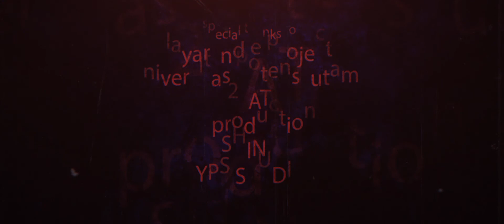DEMBALAN - SHORT MOVIE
Director : M. Zainal
Ass. Director : Nabila
D.O.P : Bagus Irawan
Art : Nanda Damanik
Art Team : Roy, Nofall & Nabila
Editor : Nofall
Cast : Roy Ganesh, Bayu Aditya, Wulandari & Hafiz Al Irsyad

Dembalan bercerita tentang 3 orang sahabat yang sedang bercamping di sebuah danau namun tiba-tiba mereka mendapatkan sebuah kejadian yang membuat mereka menyesal seumur hidup.